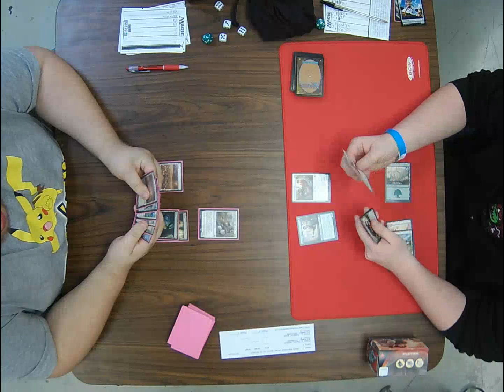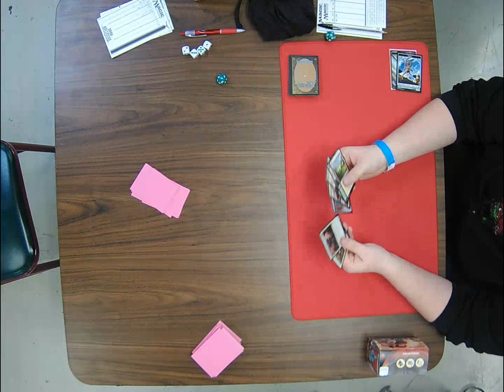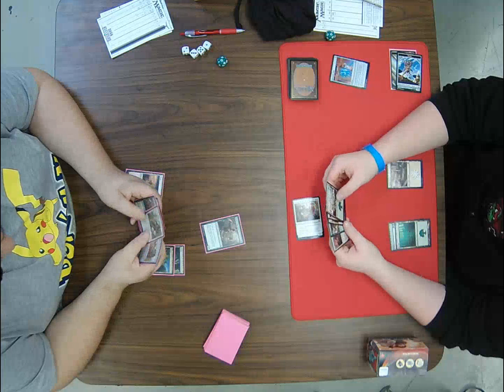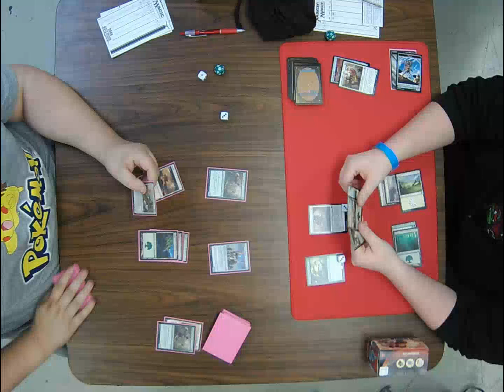Magic the Gathering Aether Revolt PreRelease #1 Table 3 Round 2 Matthew Cowart vs Blake Champion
Magic the Gathering Aether Revolt PreRelease #1 01/14/2017 Table 3 Round 2